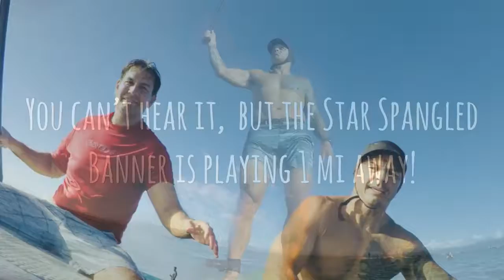Hickam Reef 9 Oct 17 Keith, Kurtis and Rick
Great day with some awesome people!